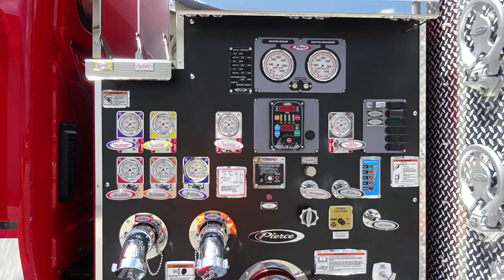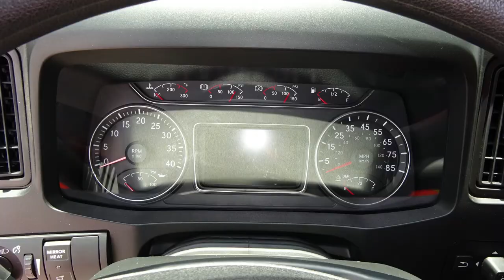North Lincoln Fire Rescue (OR) - Pierce Job #35909 - 2022 International Wildland Pumper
🔎ℂ𝕝𝕠𝕤𝕖𝕣 𝕃𝕠𝕠𝕜🔍
Check out North Lincoln Fire Rescue (OR)'s new Pierce International Wildland Urban Pumper! Thank you NorthLincolnFireRescue for choosing Pierce Mfg and HughesFire!

♦International HV507 4x4 Chassis
♦Cummins L9 380hp Engine
♦Allison 3000EVS Transmission
♦19" Extended Front Bumper
♦Rear Camera System
♦750 Gallon Water Tank
♦Waterous CXPA 1250GPM Pump
♦Foam Pro 1600 Foam System
♦30 Gallon Foam Cell